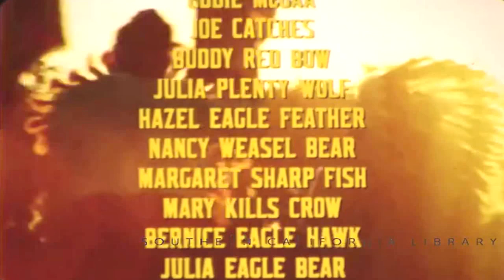PINE RIDGE RESERVATION (1972) documentary. FULL SCREEN. US Indians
PINE RIDGE RESERVATION (1972)
documentary.
US Indians.

You will see the Pine Ridge Indian Reservation, located in the state of South Dakota, USA) in 1972.
The film shows the preparations for the Sun Dance ceremony and the ceremony itself, in which Lakota (Sioux) men put themselves to the test by hanging from the Sacred Pole.
You will also witness a rodeo in which the inhabitants of the Pine Ridge reservation participate.

ATTENTION !!! CHILDREN AND ALL PEOPLE WITH WEAK PSYCHE AND NOT WANTING TO WATCH EXTREME SCENES - BIG PLEASE - DO NOT WATCH THIS FILM !!!